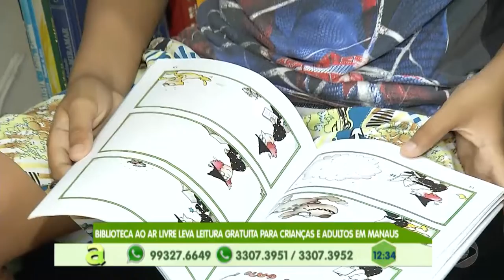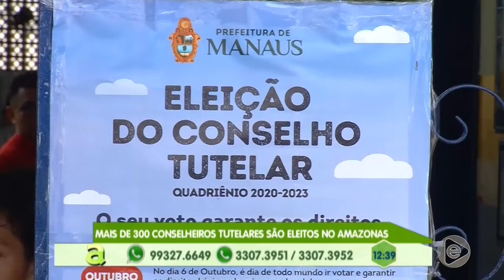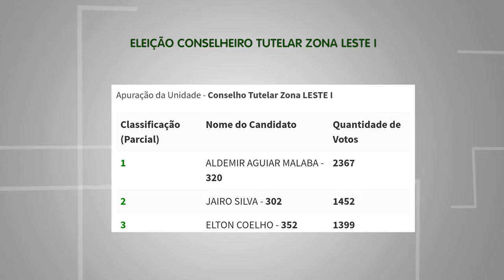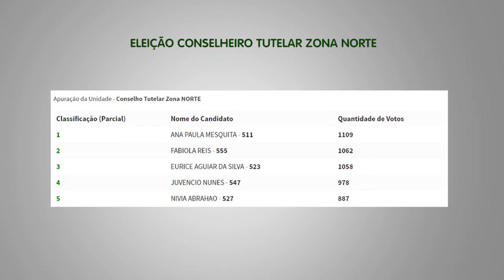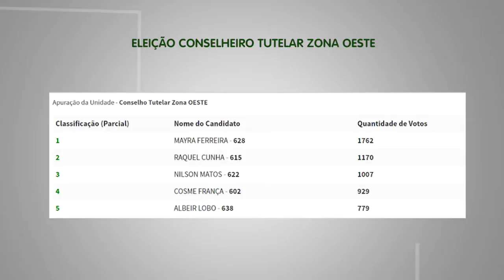Programa Agora (07.10.2019) 03º Bloco